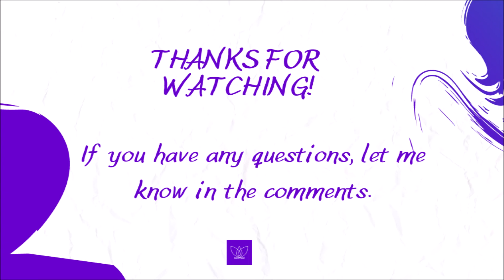Mental benefits of meditation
The mental benefits of meditation make such a difference in your life.

When you meditate and begin to focus on your thoughts,  you begin to create space to see what you are thinking improving concentration and focus.

Meditating helps you become aware of the relevance of your thoughts which occupy so much space in your mind. You become aware of your thought patterns, the noise in your head with thoughts that are actually irrelevant.

When you improve focus you are also improving decision making because during meditation you get to understand what you are thinking and why giving you clarity of mind.

Other mental benefits include taking you out of the busyness of your mind and life and into the stillness of your body. Meditation supports you in process information when your mind is overloaded and you are overanalyzing.

If you are needing to make a big decision in your life, sitting quietly meditating gives you the chance to get those AHA moments, clarity, ideas and solutions to your problem or issue at hand.

Hello and welcome to Unfold Your Freedom, my name is Chantal.

I support women in business to work through trauma using both practical and esoteric tools to help them arrive at their own answers in life and gain inner strength through a combination of Akashic Record Readings, psychotherapy and energy healing modalities.

You sought therapy, different healing modalities, and started your healing journey. And you now feel more complete. You are ready to thrive, but you are unsure of your next steps.

The answer is within you. Our work together is to bring that answer forward.